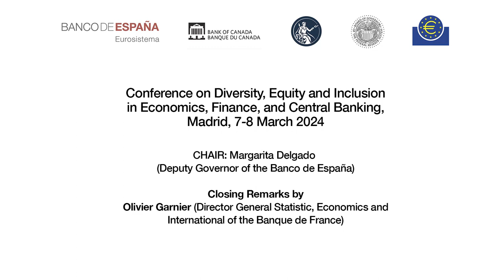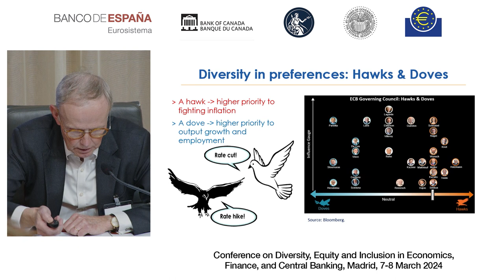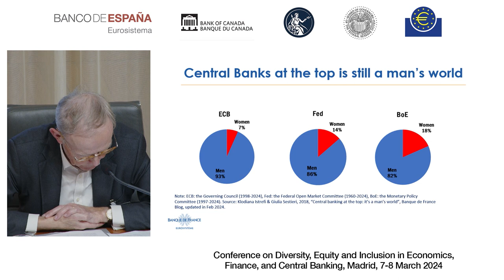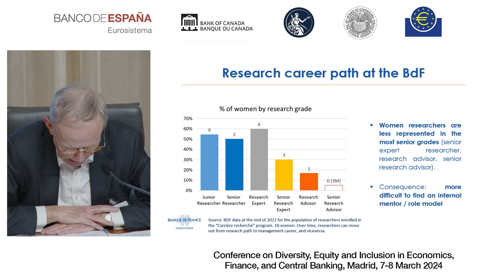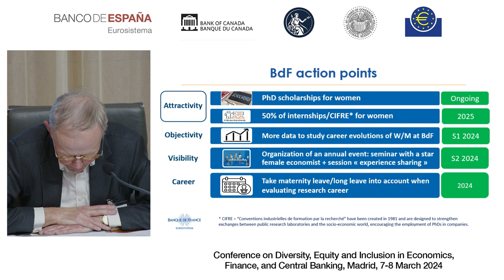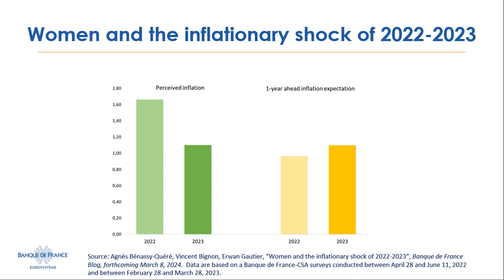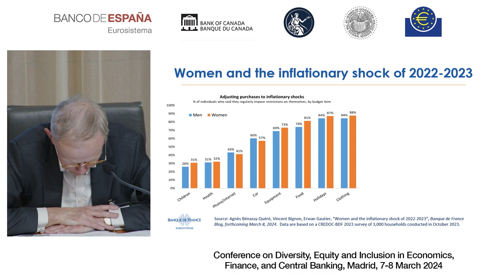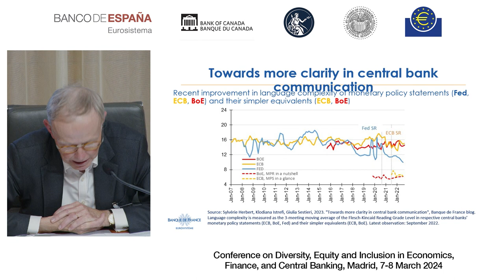Closing remarks by Margarita Delgado, Banco de España, and Olivier Garnier, Banque de France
Intervention of the Deputy Governor of Banco de España, Margarita Delgado, at the Conference on Diversity, Equity and Inclusion in Economics, Finance, and Central Banking, jointly organized by the Banco de España, Bank of Canada, Bank of England, Board of Governors of the Federal Reserve System, and European Central Bank (ECB). This is the first time the Banco de España hosted this conference. Now, she passes the baton to the organizers of the next edition, the Banque de France represented by Olivier Garnier, Director General, Chief Economist of Statistics, Economics & International.